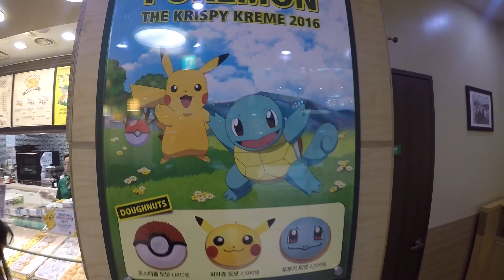i'm always eating #1 / Sujebi, Natuur, Beans & Waffle, Krispy Kreme - Pokemon